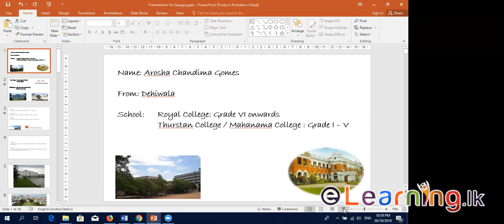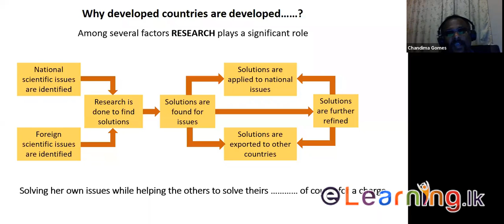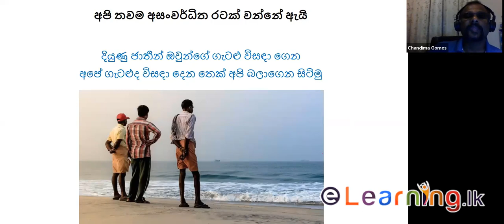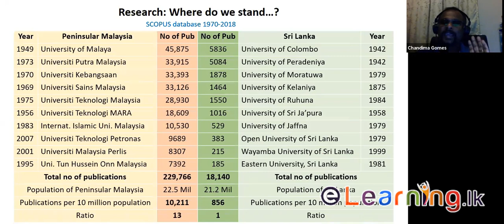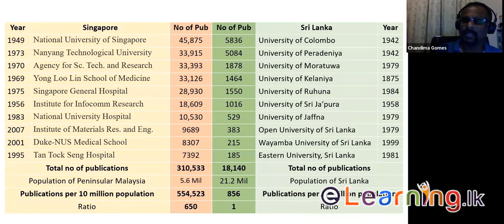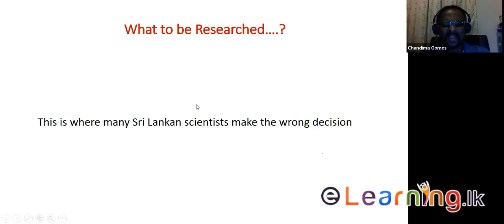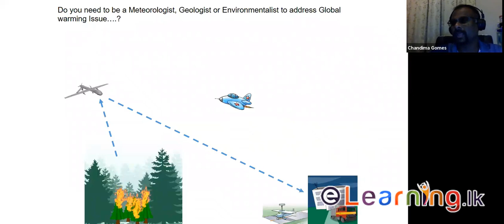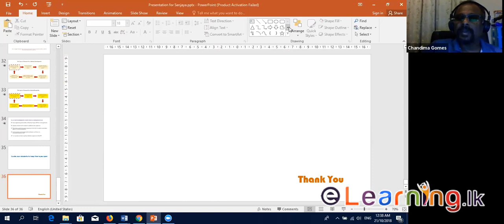විද්‍යාව හා රාජ්‍ය පාලනය - State Administration in Sri Lanka - Prof. Chandima Gomes (Sinhala)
මේ සාකච්චාව තුලින් ලංකාවෙන් බිහිවූ විශිෂ්ට විද්‍යාර්තයකු වන චන්දිම ගෝමස් මහතා සමග හරවත් හා රසවත් මාතෘකා රැසක් ඔබ වෙත ගෙන එනවා. ඔබේ පාසල් යන වයසේ දුව පුතා බැලිය යුතුම සාකච්චාවක්

බැලුවද? මොකද හිතෙන්නෙ? ඔයාලගෙ ජීවිතයට අලුත් දෙයක් ඉගෙන ගන්න, දැනුම සහ බුද්ධිය වර්ධනය කරගන්න අපේ සමාජ ජාලාවන් එක්ක දැන්ම එකතු වෙන්න.